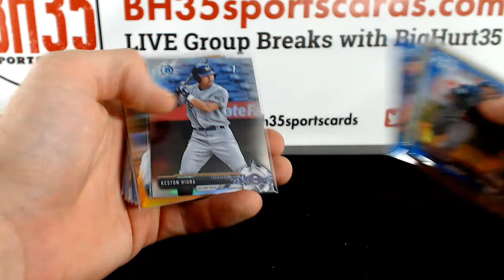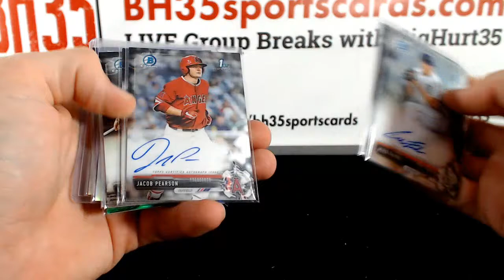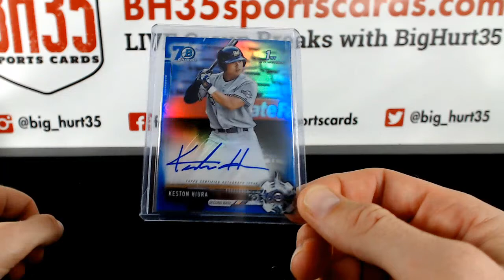Recap for 2017 Bowman Draft Baseball Jumbo | 8 Box Case Break #10 Pick Your Teams